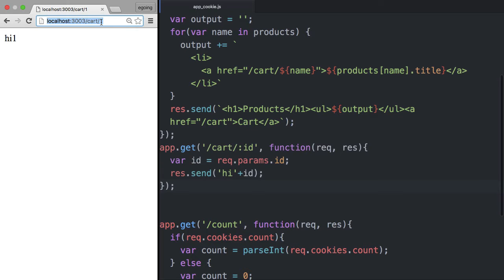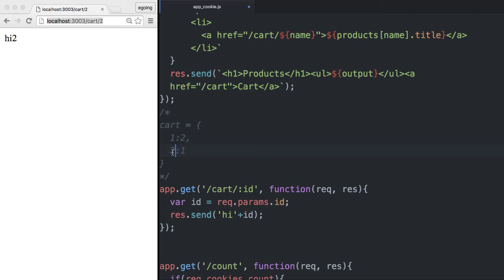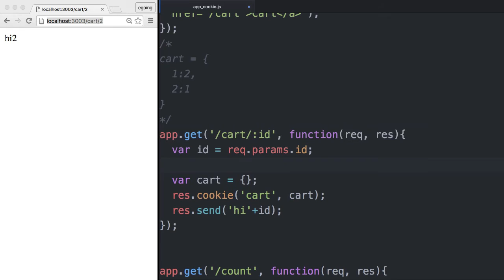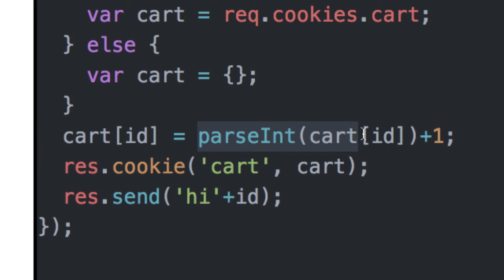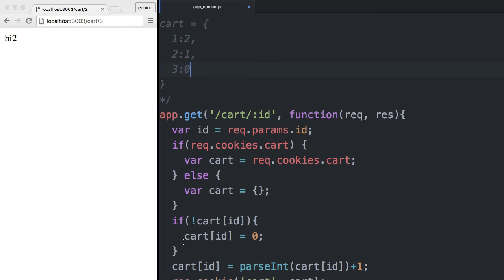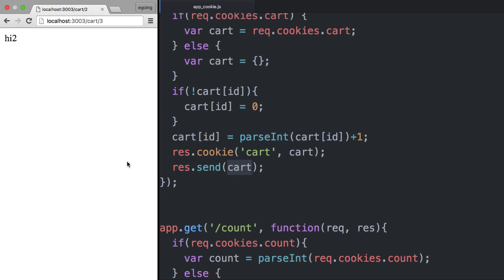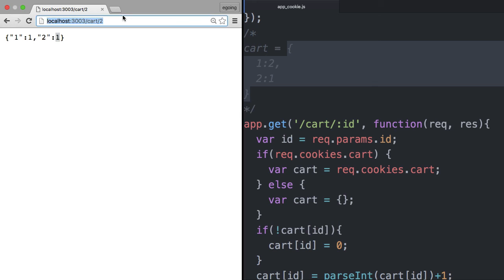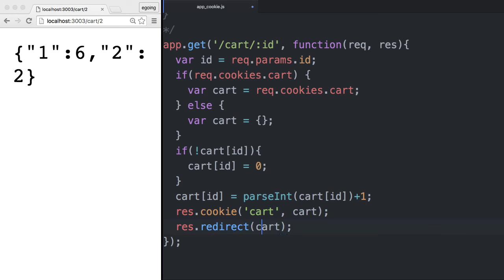Server Side JS - cookie 4 : shopping cart 2